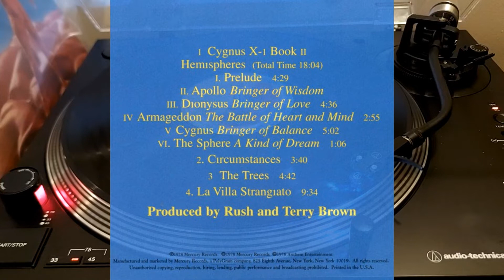Rush - Hemispheres Parte II (Rip Vinilo)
1978, Album Rush – Hemispheres
Sello: Mercury – SRM-1-3743
Vinilo, LP, Album, Gatefold 33rpm, 12".
País: US
Género: Rock

B1  Circumstances 3:42
B2  The Trees 4:46
La Villa Strangiato (An Exercise In Self-Indulgence) (9:36)
B3-I  Buenas Noches, Mein Froinds!
B3-II  To Sleep, Perchance To Dream ...
B3-III  Strangiato Theme
B3-IV  A Lerxst In Wonderland
B3-V  Monsters!
B3-VI  The Ghost Of The Aragon
B3-VII  Danforth And Pape
B3-VIII  The Waltz Of The Shreves
B3-IX  Never Turn Your Back On A Monster!
B3-X  Monsters! (Reprise)
B3-XI  Strangiato Theme (Reprise)
B3-XII  A Farewell To Things

El tiempo nos remonta hacia finales de 1978. Ya el punk había comenzado a hacer estragos en ese confuso género llamado progrock al cual Frank Zappa definió como “todo aquello que no sonaba en la radio ni respondía a los placeres de las grandes corporaciones como Warner Bros”.

La banda canadiense Rush había tenido una gira exitosa como apoyo al lanzamiento de su álbum previo, Farewell To Kings (1977) y se alistaban a grabar un nuevo álbum pero sin tener una idea preconcebida.

Rodaban los meses de junio y julio en los estudios Rockfield de Londres donde la banda había decidido establecerse para la grabación de este nuevo álbum, teniendo como productor a Tony Brown, viejo amigo del trío acreditado acá como arreglista, y al ingeniero de audio Pat Moran. Geddy Lee, Alex Lifeson y Neil Peart grabarían lo que hasta ahora puede considerarse su magnánima obra, Hemispheres.